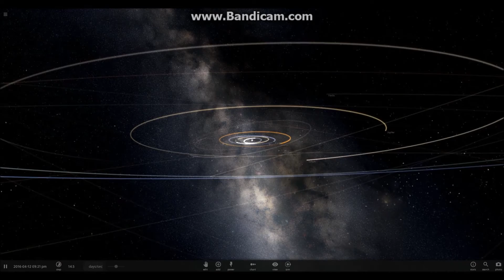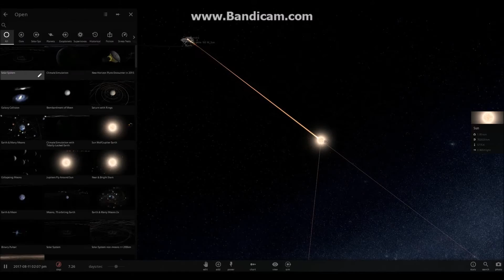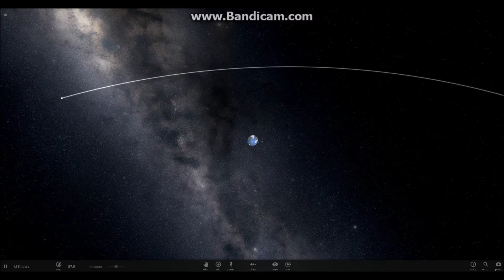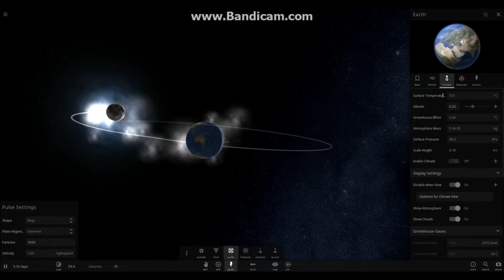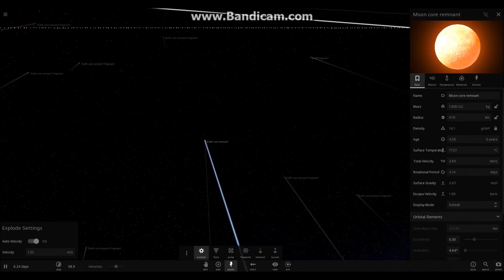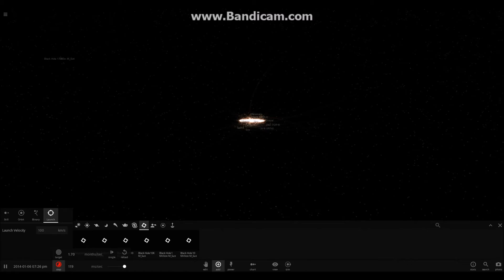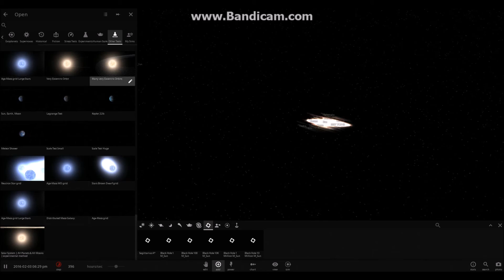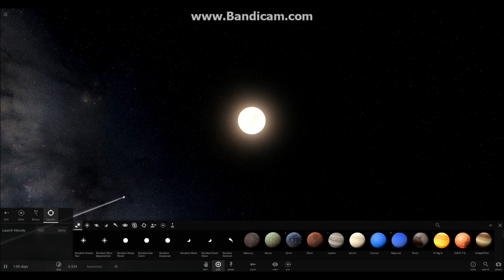Universe Sandbox 2 | Random Junk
I mess around in US2. The video is still boring though, sorry.